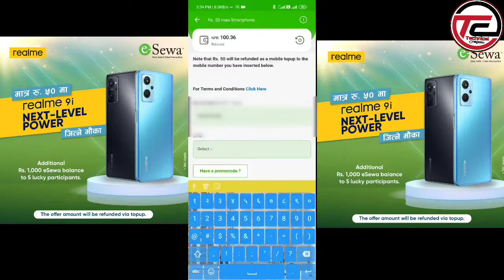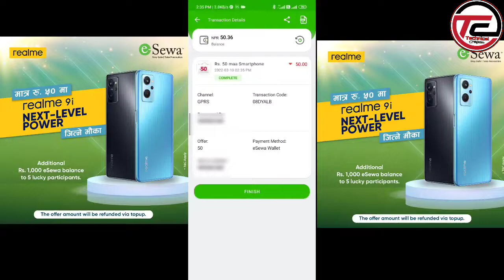realme 9i next level power Giveaway... esewa nepal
video is for educational purpose only.Copyright Disclaimer Under Section 107 of the Copyright Act 1976, allowance is made for "fair use" for purposes such as criticism, comment, news reporting, teaching, scholarship, and research.